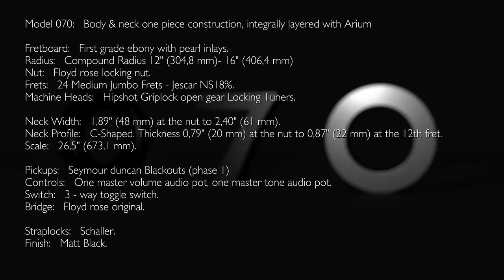Aristides 070 Matte Black (Floyd Rose bridge)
In this video: Aristides 070 loaded with Seymour Duncan Blackouts and a Floyd Rose bridge.